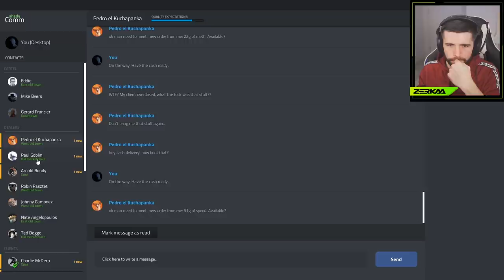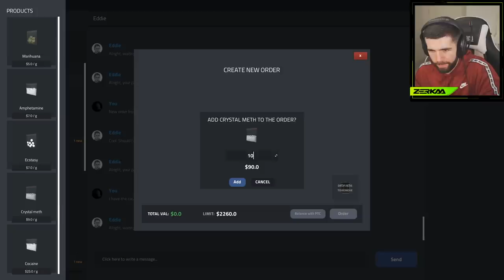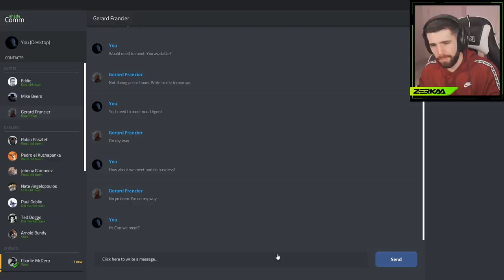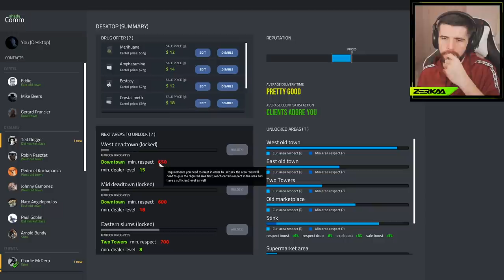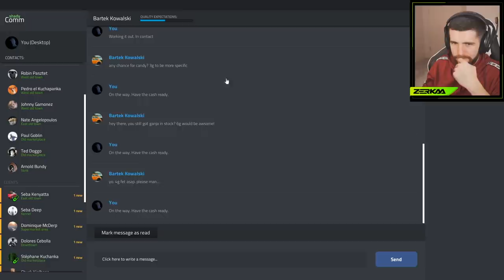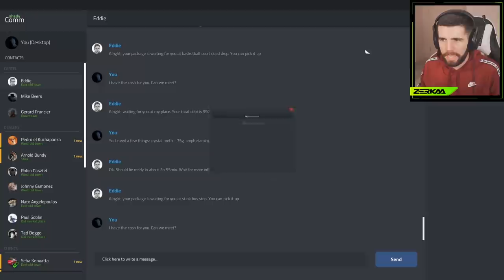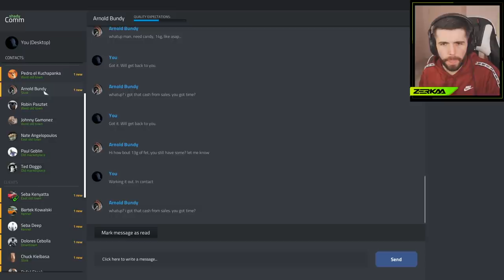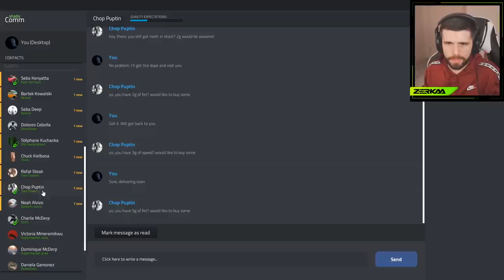I BROKE THE GAME! (Drug Dealer Simulator #9)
🎮: GAME: Drug Dealer Simulator

Artists: Shystie feat. Jme & Double S
Producer: Elicit